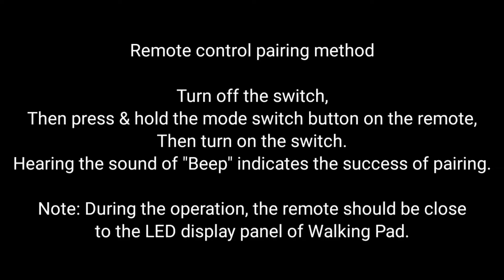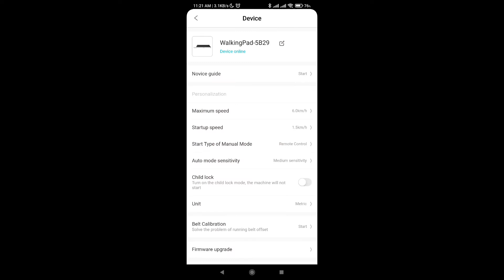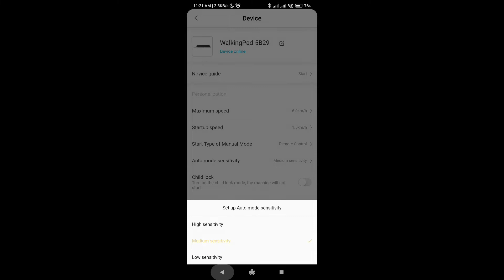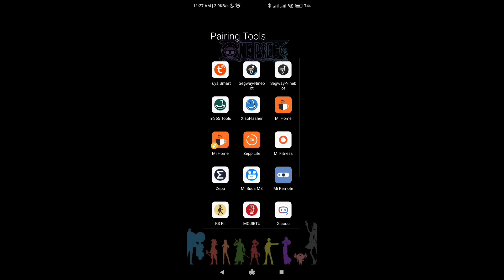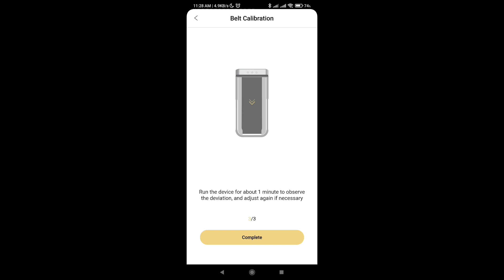How to setup Mi Walking Pad C1